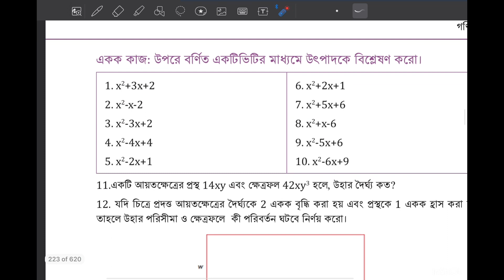Class 7 Math page 185 Chapter 9 English version HCF LCM ৭ম শ্রেণি গণিত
Class 7 Math English version, Math class 7 chapter 9, chapter 9math solution, সপ্তম শ্রেণির গণিত ২০২৩, soptom srenir gonit, class seven Math chapter 9 2023, class seven Math new book, new curriculum math seven,  সপ্তম শ্রেণির গণিত ৯ম অধ্যায়
অজানা রাশির উৎপাদক, গসাগু ও লসাগু Factorization of Algebraic expressions, HCF and LCM